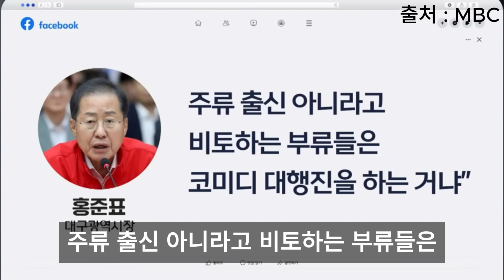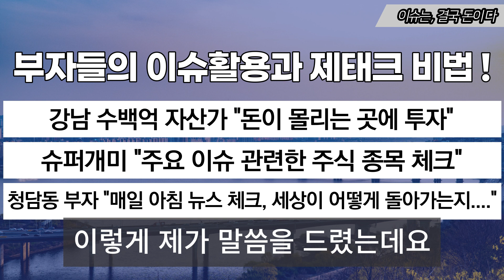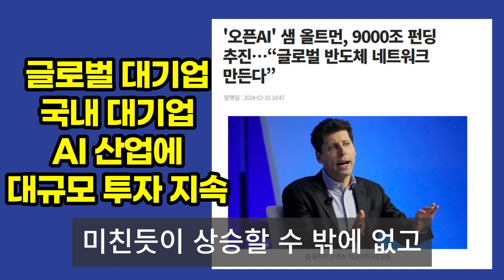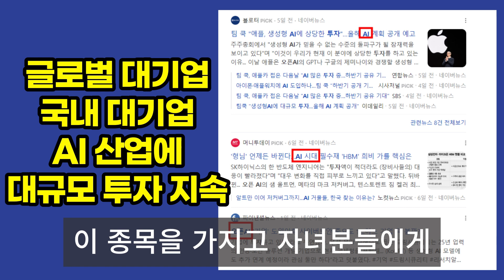"윤대통령 아바타는 안 된다" 한동훈 반대 나선 홍준표 (MBC뉴스)